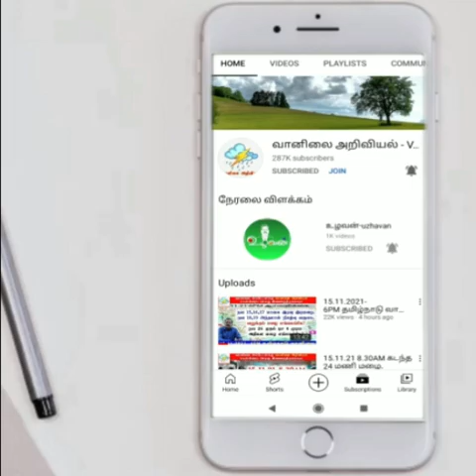25.1.2023 4AM Report:-Singapore,Malaysia,Srilanka Weather.சிங்கப்பூர்,மலேசியா,இலங்கை வானிலை.